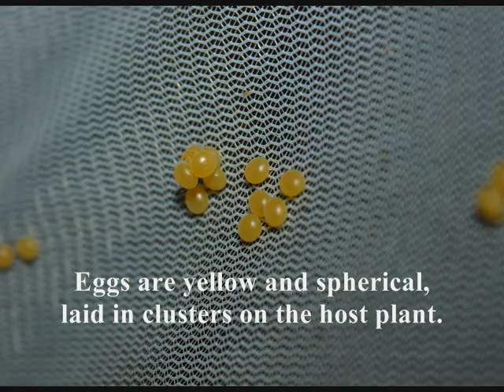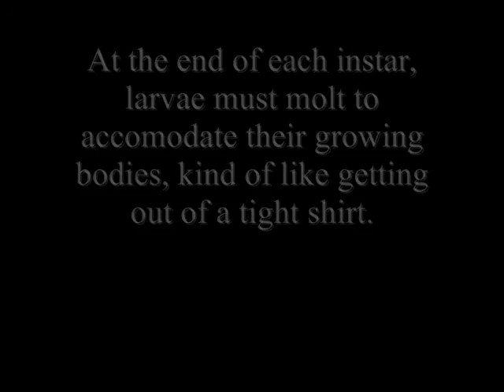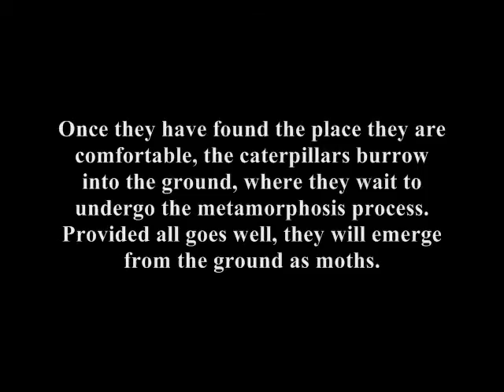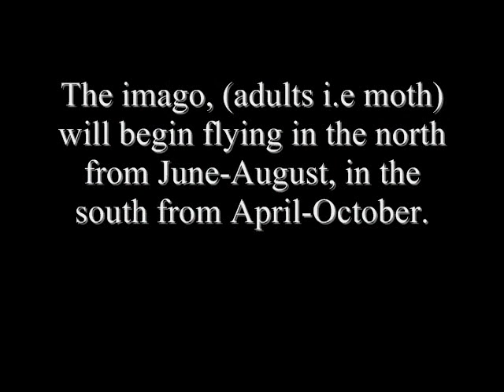Lifecycle of the Imperial Moth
Lifecycle of the Imperial Moth - eggs, larvae, molting, pupa and moth.